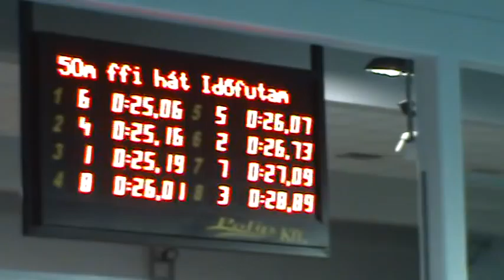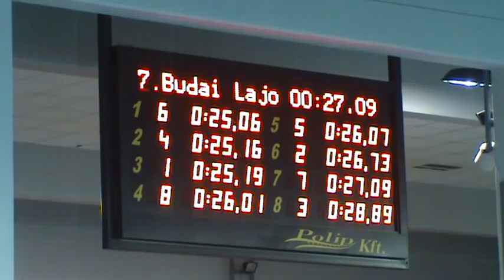Bohus Richárd 50m back final @Hungarian SC Swimming Championship 2011